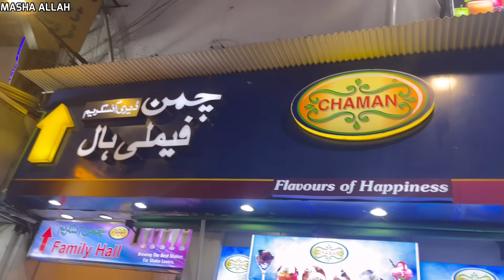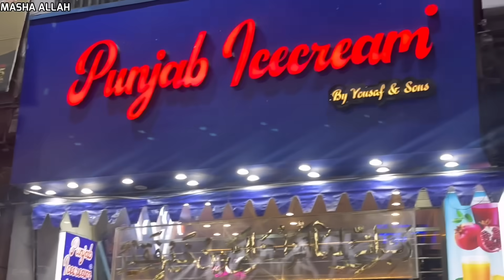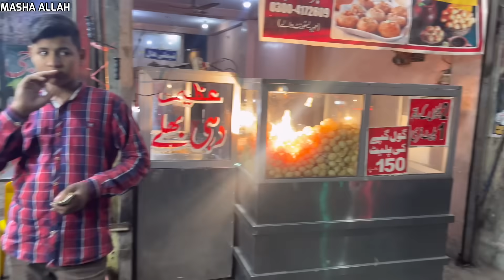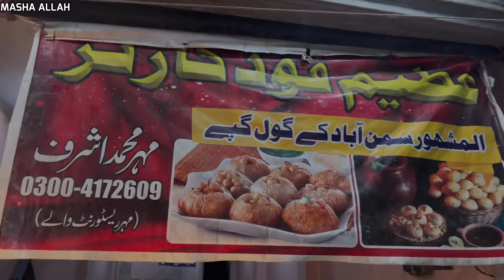PAPA NE LAHORE ME FAMILY KO TREAT KIYA🍦🍧| LAHORE KI RAAT KI RONAK 🥰